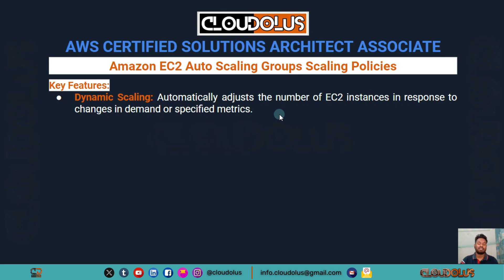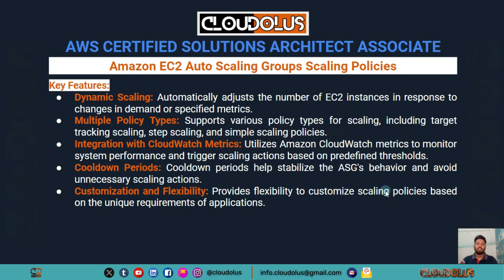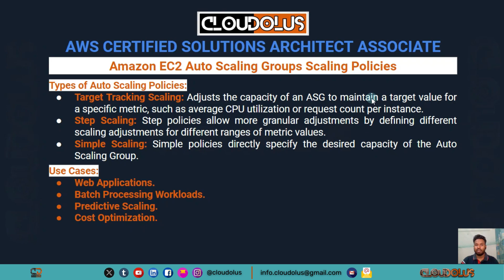What Is Amazon EC2 Auto Scaling Groups - Scaling Policies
0:00 - Intro
0:31 - What Is EC2 Auto Scaling Policies
1:30 - What Is EC2 Auto Scaling Policies Cost
1:54 - What Is EC2 Auto Scaling Policies Key Features
4:15 - What Is EC2 Auto Scaling Policies Types
5:42 - What Is EC2 Auto Scaling Policies Use Cases
6:49 - Thank You!
Auto Scaling Policies in Amazon Web Services (AWS) allow users to define rules for automatically adjusting the number of EC2 instances in an Auto Scaling Group (ASG) based on various metrics or conditions.

*Key Features of AWS Auto Scaling Policies:*

1. *Dynamic Scaling:*
   - Automatically adjusts the number of EC2 instances in response to changes in demand or specified metrics.

2. *Multiple Policy Types:*
   - Supports various policy types for scaling, including target tracking scaling, step scaling, and simple scaling policies.

3. *Integration with CloudWatch Metrics:*
   - Utilizes Amazon CloudWatch metrics to monitor system performance and trigger scaling actions based on predefined thresholds.

4. *Cooldown Periods:*
   - Cooldown periods can be configured to prevent rapid fluctuations in capacity by specifying a time interval between scaling activities.

5. *Customization and Flexibility:*
   - Provides flexibility to customize scaling policies based on the unique requirements of applications.

*Types of AWS Auto Scaling Policies:*

1. *Target Tracking Scaling:*
   - Adjusts the capacity of an ASG to maintain a target value for a specific metric, such as average CPU utilization or request count per instance.

2. *Step Scaling:*
   - Step policies allow more granular adjustments by defining different scaling adjustments for different ranges of metric values.

3. *Simple Scaling:*
   - Simple policies directly specify the desired capacity of the Auto Scaling Group.

*Use Cases of AWS Auto Scaling Policies:*

1. *Web Applications:*
   - Automatically scale EC2 instances based on web traffic metrics such as CPU utilization or request count to ensure responsiveness during peak periods.

2. *Batch Processing Workloads:*
   - Scale resources dynamically to handle variable workloads associated with batch processing tasks, optimizing resource allocation and reducing processing times.

3. *Predictive Scaling:*
   - Utilize target tracking scaling policies to proactively adjust capacity ahead of anticipated changes in demand, such as scheduled promotions or seasonal fluctuations.

4. *Cost Optimization:*
   - Implement target tracking or step scaling policies to optimize costs by adjusting the number of instances based on cost-efficient metrics such as spot instance pricing or reserved instance utilization.

*Cost of AWS Auto Scaling Policies:*
- AWS Auto Scaling does not incur additional charges, Users only pay for the resources provisioned.

*Best Practices for AWS Auto Scaling Policies:*

1. *Set Realistic Targets:*
2. *Monitor and Adjust:*
3. *Implement Cooldown Periods:*
4. *Test and Validate:*
5. *Combine Multiple Policy Types:*

In summary, AWS Auto Scaling Policies provide a powerful mechanism for automatically adjusting the capacity of Auto Scaling Groups based on changing demand and performance metrics.

*THANKS FOR BEING A PART OF ClouDolus! 🙌✨*